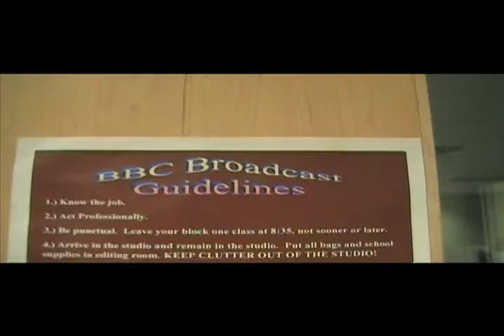NOT YOUR TYPICAL BBC (BEARS BROADCASTING CHANNEL)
Not your Ordinary,
Not your Usual,
Not your Typical...
BBC!

My favorite BBC commercial for the Bears Broadcasting Channel